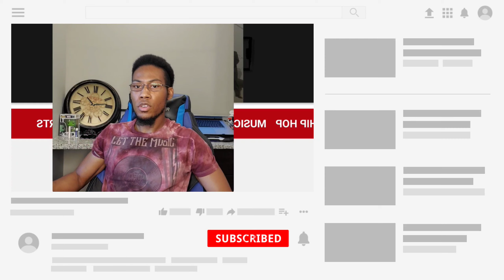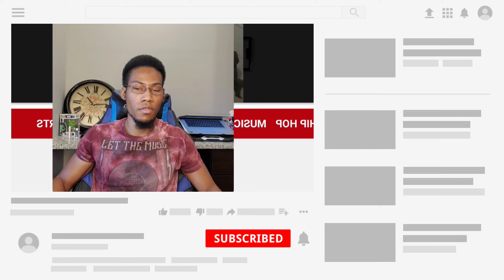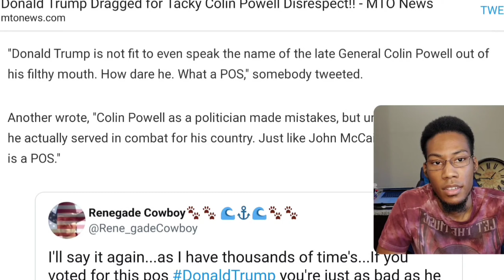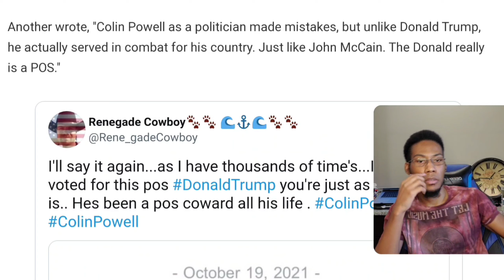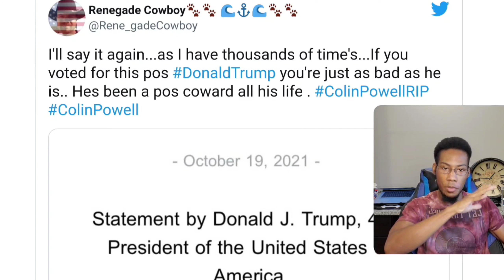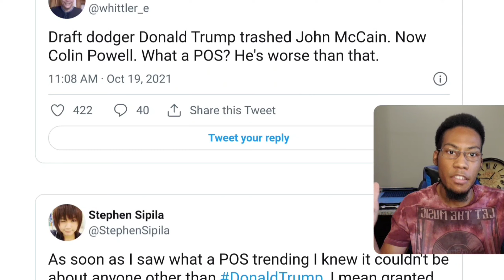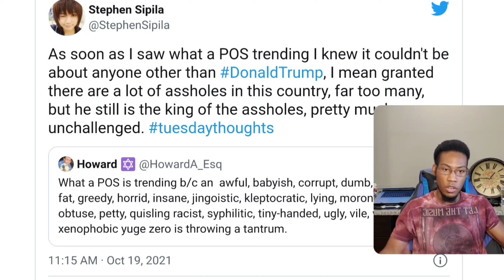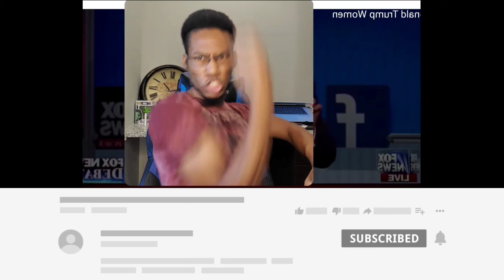Donald Trump Dragged on Twitter for Colin Powell Disrespect